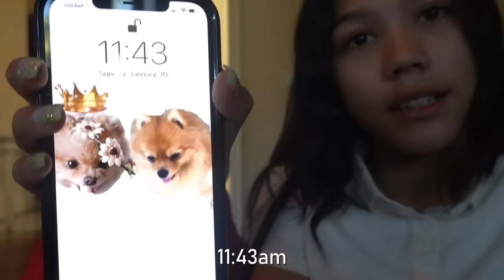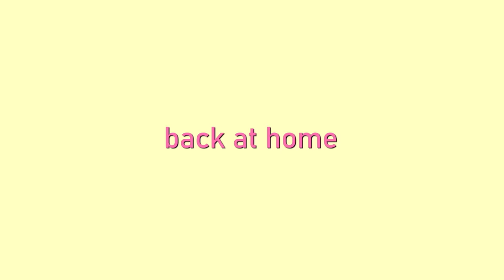productive day in life | Txunamy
productive day in life LET’S BE FRIENDS!